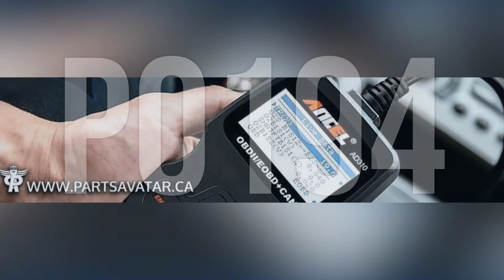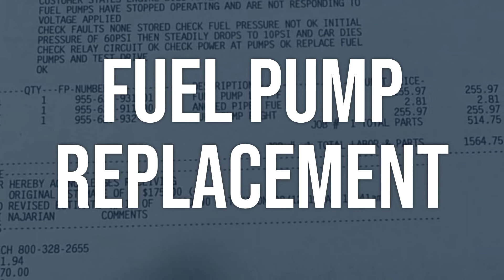How to Diagnose and Fix P0194 Engine Code - OBD II Trouble Code Explain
OBD-II Code P0194 means the Fuel Rail Pressure Sensor 'A' Circuit is Intermittent/Erratic, which can lead to decreased engine performance.
4a46